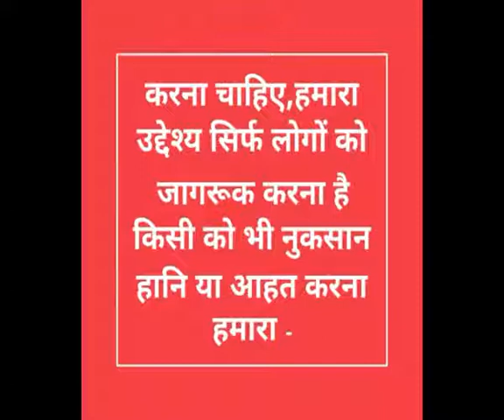Difficult Child Solutions, Swyam Doctor Bane Part 173,Jiddi,Shararti bachcho ka ilaj,sahi upchar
कठिन बच्चे,जिद्दी,क्रूर,, शरारती बच्चे का इलाज,इन होम्योपैथिक दवाओं के सेवन से अपने बच्चों में सुधार कर सामान्य किया जा सकता है। बच्चों के व्यवहार पर ध्यान दें और आवश्यकता अनुसार उनका इलाज कर दीजिए। CHAMOMILLA 30, IGNATIA 30, PULSATILLA 30, SEPIA 30, IODIUM 30,HEPER SULPHUR 30, ANACARDIUM 30, LYCOPODIUM 30, CAUSTICUM 30, SENICULA 30, ARGENTUM NIT 30, SULPHUR 30